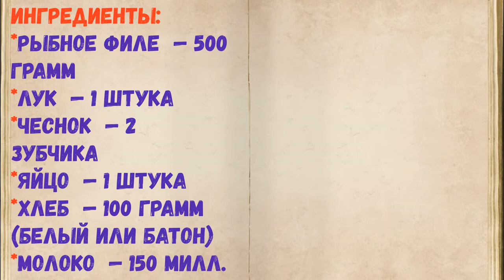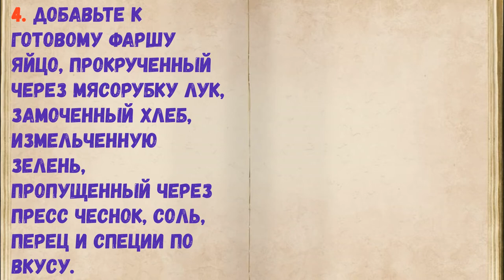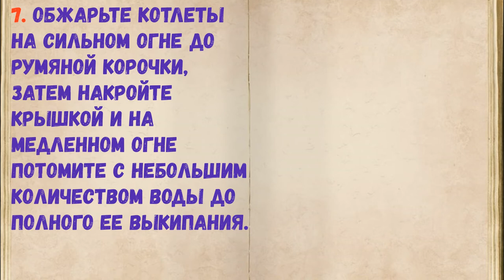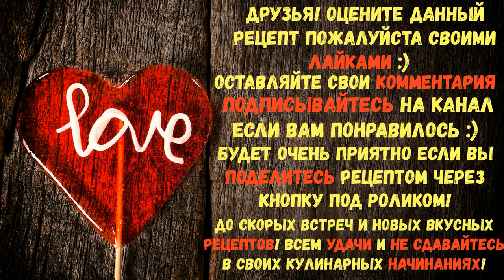Рыбные Котлеты В Панировке / Книга Рецептов / Bon Appetit